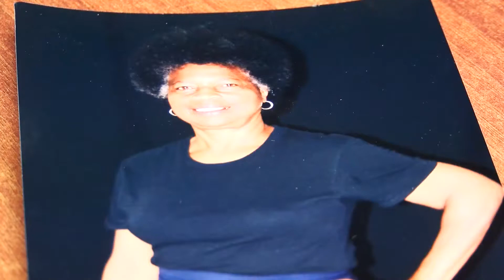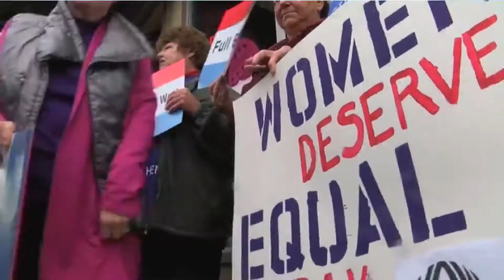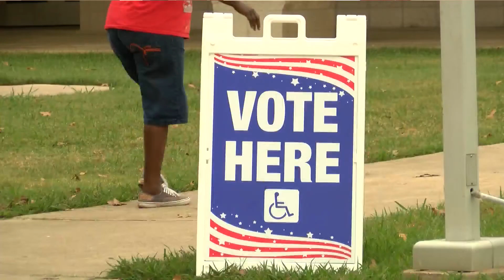Hear from the candidates for State Senate 36